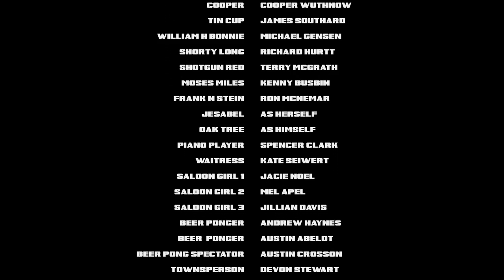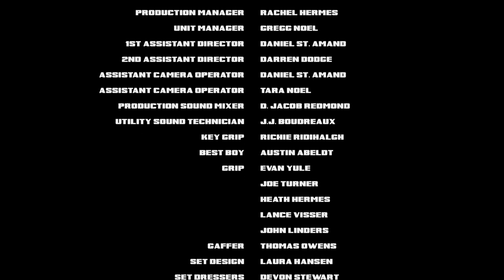The K-State Mask: CHISHOLM TRAIL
Texas Pre-game Inspiration: CHISHOLM TRAIL

A huge thanks to everyone involved in the